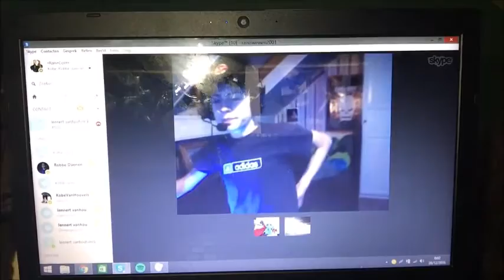BestFriendTag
Hallo ik ben Rani, ik ben 15 jaar en ik hou van filmpjes maken zodat ik ze op YouTube kan plaatsen! Op dit kanaal kan je van alles verwachten... (Video's : Pranks, Praat video's, Series, Challages, ...). Jullie kunne me altijd vinden op sociaal media en jullie kunnen van alles vragen/zeggen via mail als ik niet antwoord op sociaal media.. Veel kijk plezier !

Tot de volgende video! Bye! Veel luvv voor jullie ! ♥